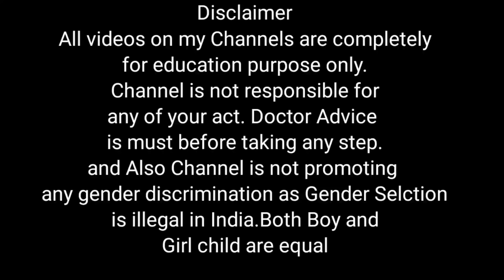S*X Ke Baad Kitni Der Letne Se Garbh Ruk Jata Hai? Kis Karwat Letne Se Putra Ya Putri Ki Prapti Hoti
S*X Ke Baad Kitni Der Letne Se Garbh Ruk Jata Hai? Kis Karwat Letne Se Putra Ya Putri Ki Prapti Hoti Hai

Relation ke kitni der baad garbh rukta hai
Relation ke kitni der tak letne se garbh ruk jata hai
Relation ke kitni der baad
S*X ke baad kab garbh ruk jata hai
Kitni der me
Kab garbh rukta hai
Garbh kab rukta hai
Garbh kab rukta h
Garbh kab thhrta hai